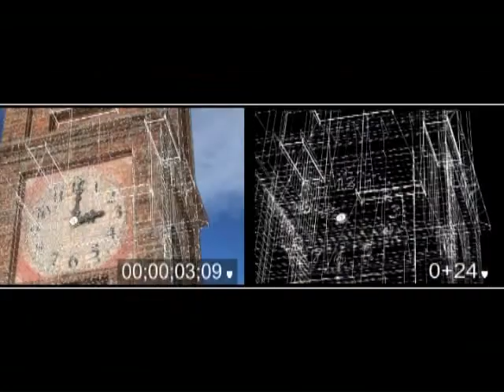Trailer of Conte di Cavour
Trailer and making of Conte di Cavour new release